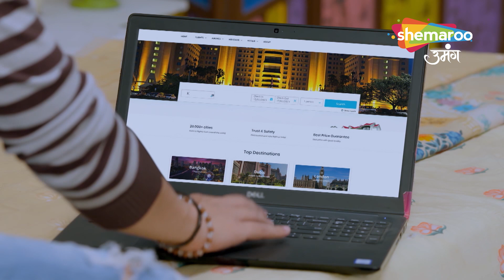Kismat Ki Lakiron Se Best Scene | 15 Laakha Ka lehenga Gaayab | Episode 106 | Hindi Tv Serial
Episode : 106
reator : Rashmi Sharma
Language : Hindi
Theme : Romantic Drama

o Watch Shemaroo Umang on the networks:
 DD Free Dish :15
 Tata Play : 184
 Airtel Digital TV: 133
 d2h: 172
 Dish TV: 142
 GTPL: 18
 DEN: 117
 Hathway: 19
 NXT Digital: 181
 SITI CABLE: 118
 FASTWAY: 25
 Digiana: 133